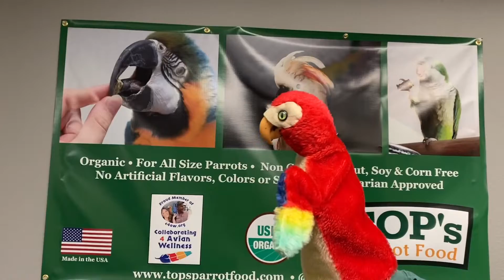Fred the Parrot Intern Has Fun at Work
Fred the TOP's Parrot Food Intern took Have Fun at Work Day to a new level this year.